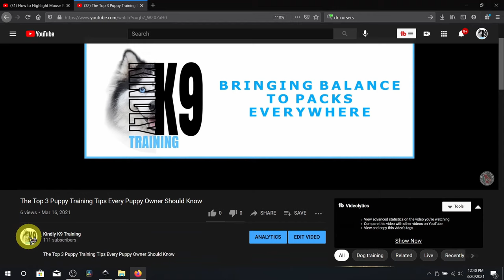Show Your Support By Buying Me A Coffee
Kindly K9 Training
Bringing Balance To Packs Everywhere

Hi There,
The name is Will and I have been A
Dog Trainer for over 15 Years.

I am here to help you get rid of unwanted and psychologically unstable
K9 Behaviors, teach them mentally healthy new behaviors,
as well as teach you how to communicate
with your dog/s in a way that your dog/s can understand.
Throughout my videos I will also show you how to be The Pack Leader,
and how to ensure your dog sees you as said Pack Leader,
thereby gaining their respect, plus they'll listen to you more consistently.
Applying these things together is how we Bring Balance Back To Your Pack.

If there is a Dog Training topic you would like
me to cover in a future video, let me know by joining,
The Golden Retriever Membership Level @
Where I accept Video Questions and Footage
of your dogs unwanted behaviors, and create a YouTube Answer
video including your footage and the answer to your question,
showing you step by step how to fix your dog/s behavior.
Commutative fun by clicking on the link above
or on the Yellow Coffee Icon on the Lower Right
of the Channel Art on my YouTube Home Page.

If you learned something from my video/s,
or The Coffee Cup Icon on my Channel Art,
I absolutely appreciate all your support,
and doing so lets me know I am on The Right Track.

If you would like to send me a dog related product for me to try out
me or messaging me on Instagram @kindlyk9Training

So from Will,
Thanks so much,
Be The Pack Leader,